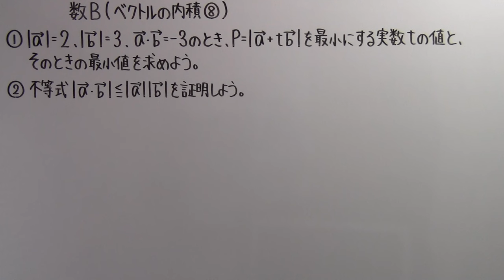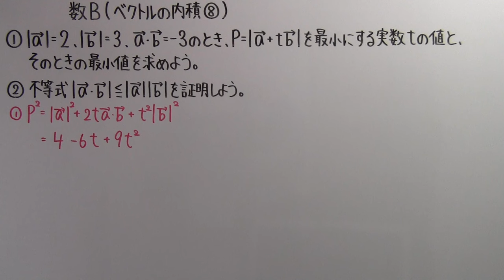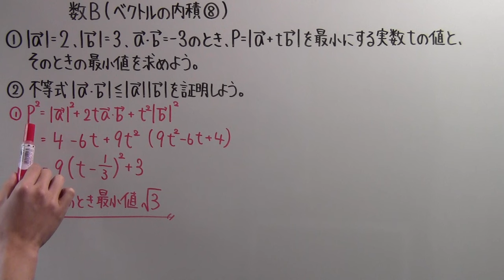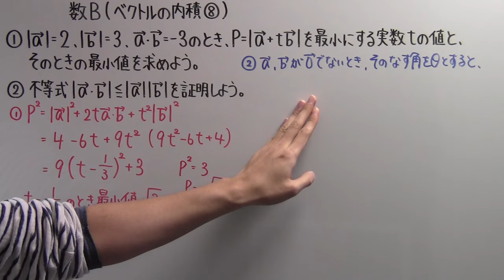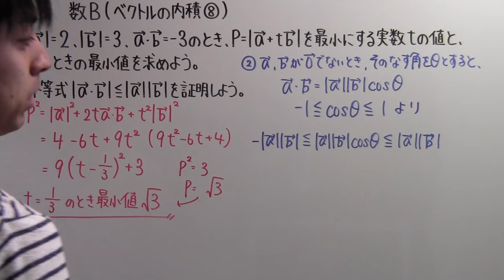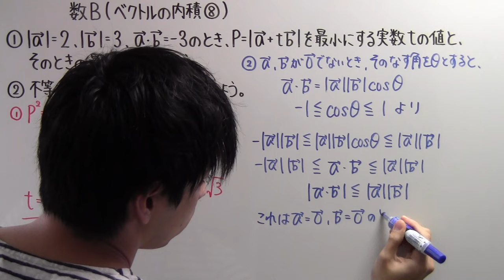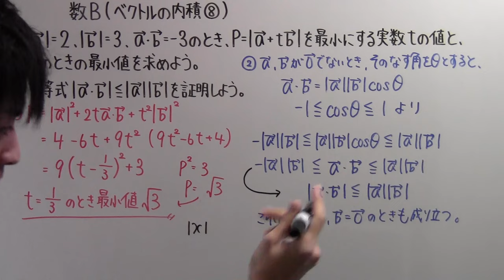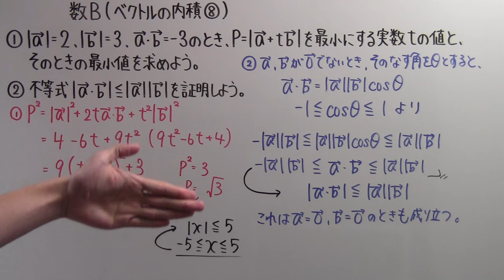【高校数学】 数B－１９ ベクトルの内積⑧